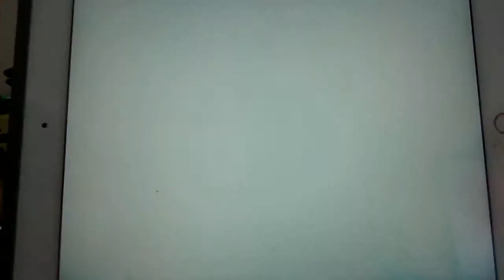Luc plays plants vs zombie part 13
We are going to defeat the boss of the zombie Apocalypse n the next video